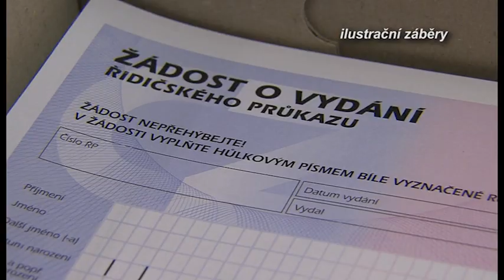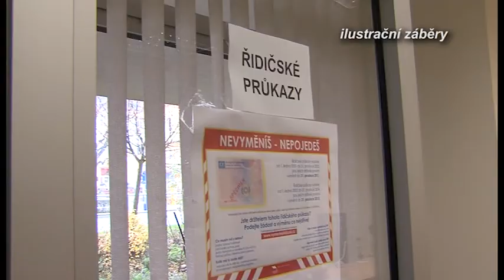Zpravodajství 13. 12. 2013